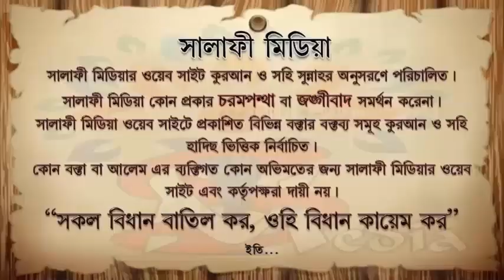ঘুষ দিয়ে চাকরি নেয়া যায়েজ কিনা ᴴᴰ┇ শাইখ মুখলেসুর রহমান মাদা